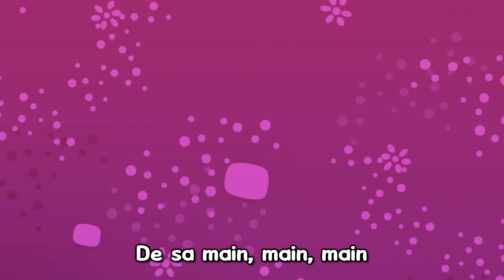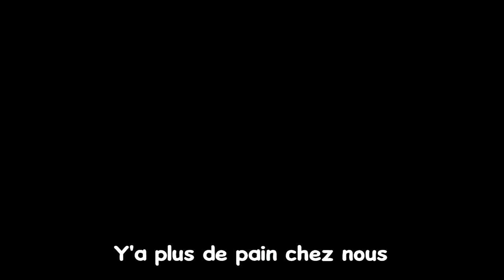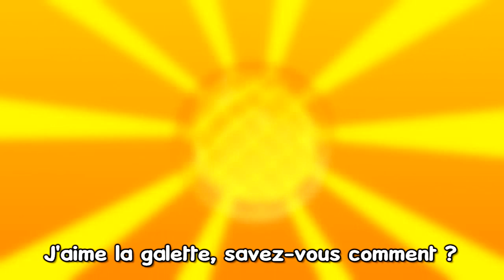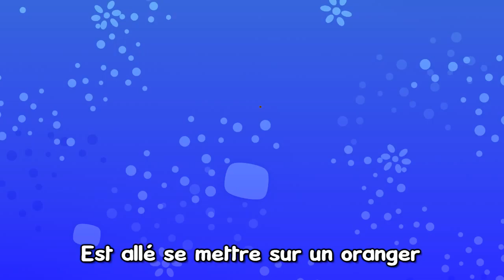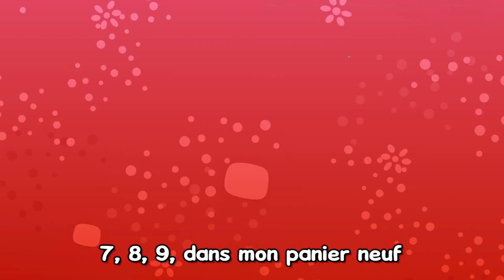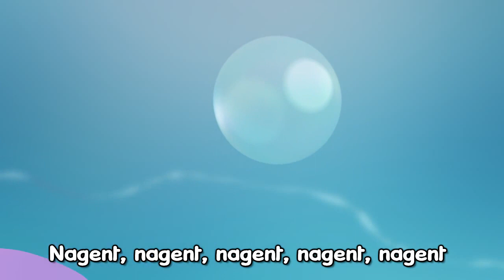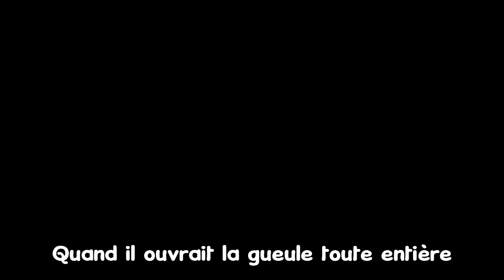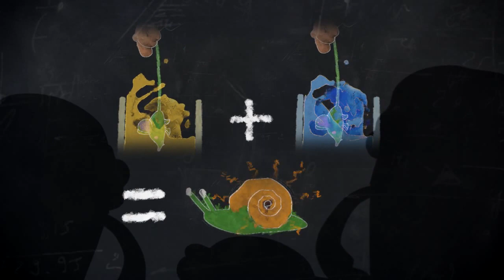Jean Petit qui Danse - Musiques de Fêtes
Interprète (chant) : Aurélia Izarn-Berger
Interprète (musique), arrangeur : Stéphane Gilet

PAROLES:
Jean Petit qui danse
De son bras il danse
De son bras, bras, bras
Ainsi danse Jean Petit

De sa main il danse
De sa main, main, main

De son doigt il danse
De son doigt, doigt, doigt

De sa jambe il danse
De sa jambe, jambe, jambe

De son pied il danse
De son pied, pied, pied

De sa tête il danse
De sa tête, tête, tête